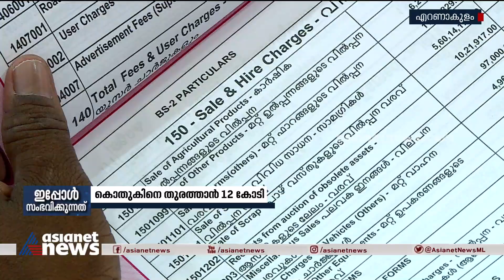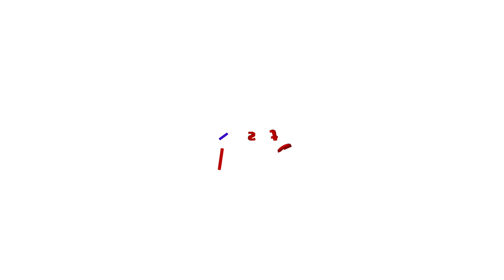കൊച്ചി കോർപ്പറേഷൻ ബജറ്റിൽ കൊതുകിനെ തുരത്താൻ 12 കോടി | Kochi Corporation budget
to solve Mosquito menace kochi corporation keeps 12 crores in budget